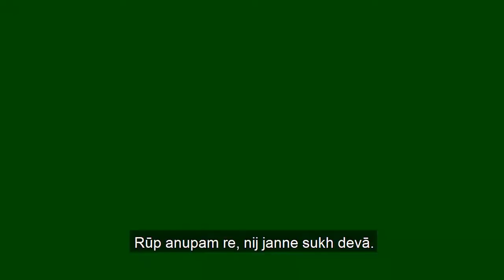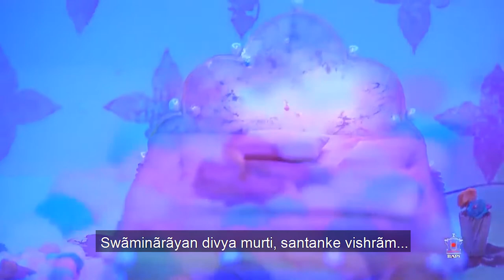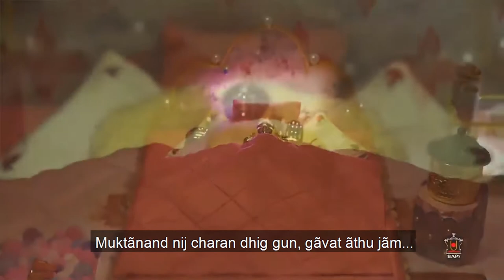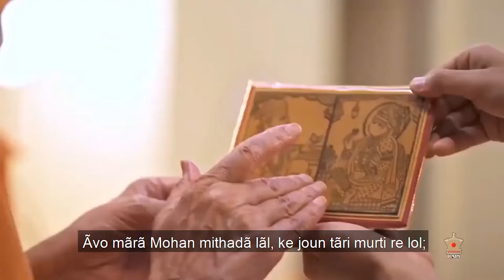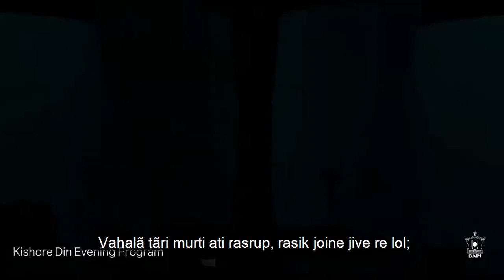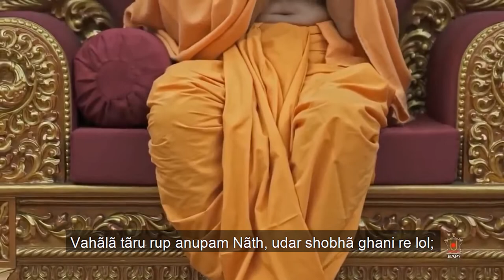New BAPS Chesta [w/ English Lyrics]